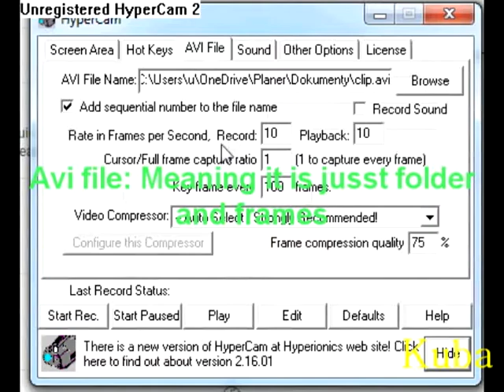Unregistered Hypercam 1 Tutorial